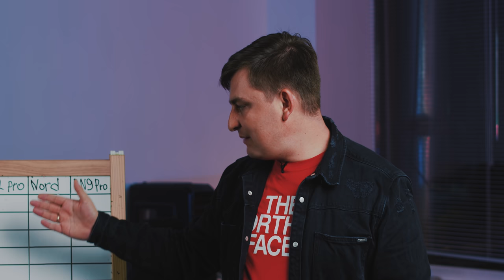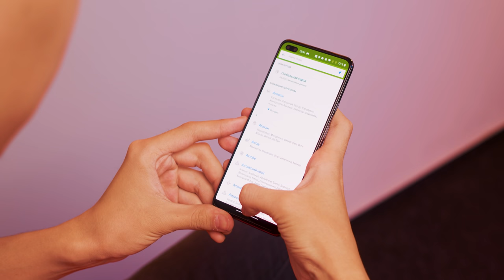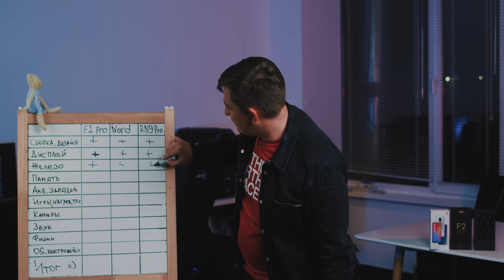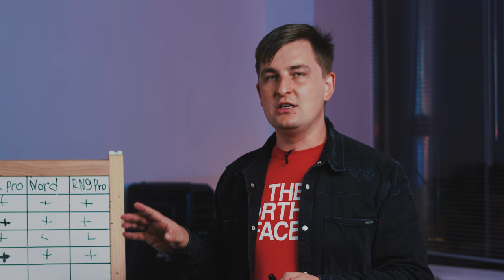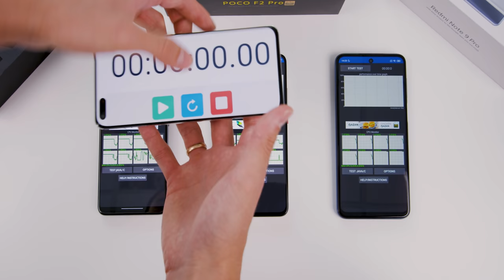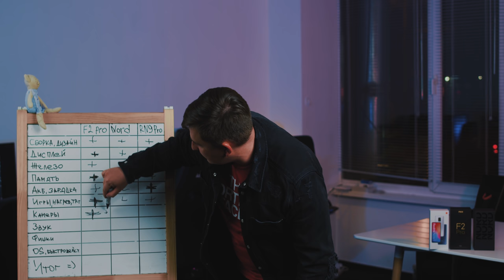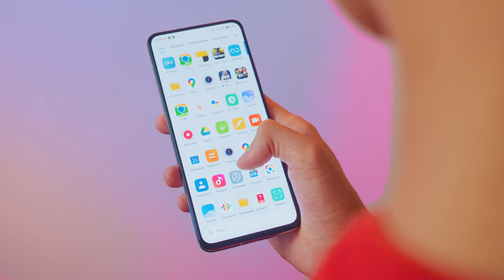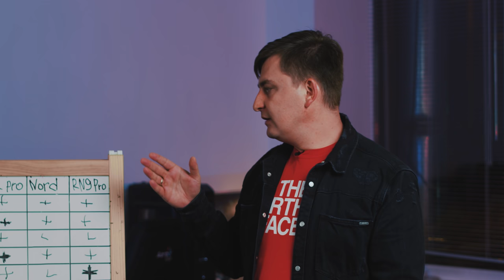Сравнение Poco F2 Pro против Oneplus Nord против Redmi Note 9 Pro. Что лучше?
Узнай больше о мире зомби-апокалипсиса Last Day on Earth, а также о Студии Кефир по ссылке

Привет, интернет! Сегодня мы сравним 2 очень похожих по цене смартфона Poco F2 Pro и Oneplus Nord. Смартфоном-индикатором послужит Redmi Note 9 Pro, который в 2 раза дешевле каждого из них, но хуже ли он в 2 раза?